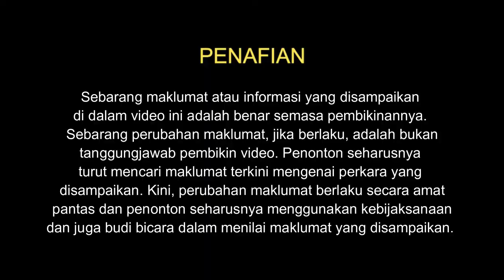Unboxing Gimbal Hohem iSteadyX | MURAH dan STABIL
Jom unboxing gimbal 3 axis yang murah and WAJIB beli iaitu Hohem​ iSteadyX​ . Senang nak pasang dan boleh letak dalam poket. Saiz pun sebesar tapak tangan je. Rasa nak beli lepas tengok video review dari imankamil . Gimbal yang sangat sesuai untuk youtuber pemula macam aku yang tiada bajet besar.